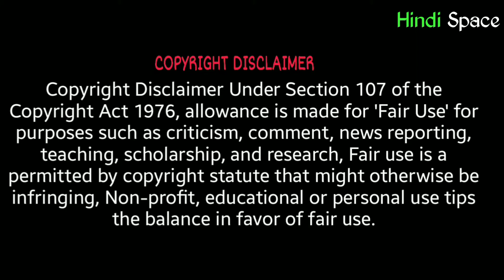Update #83 :- China New Satellite launch || Neptune Dark dot || Long March 8 || Corona || HS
Welcome to The another episode of our Space Update Series.
Here is episode No. 82 of this series
The Top 4 Space_Updates are as following

1- China has successfully launched its new Long March 8 rocket
2- In coronavirus pandemic China launched different types of satellites in 2020.
3- Huge mystery of Neptune's Second Dark spot has solved by hubble

hindi space
space in hindi
corona virus india
china and corona
long march 8 y1
new rockets of china
mars landing
Neptune planet
Hubble telescope